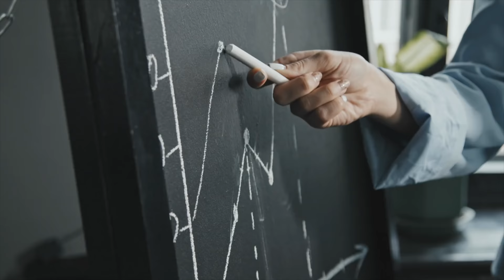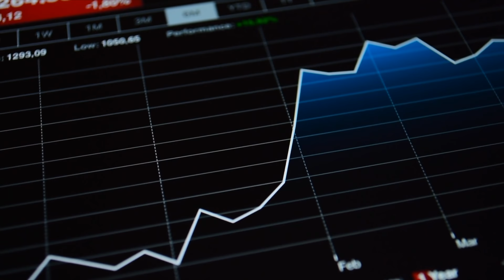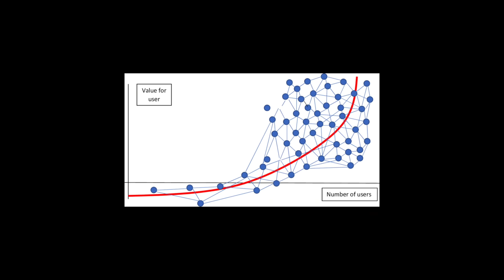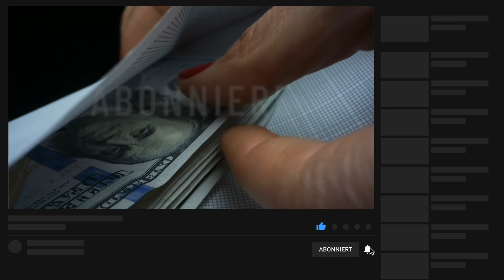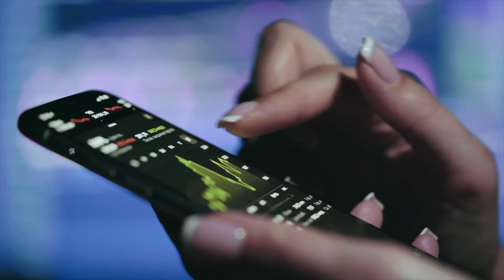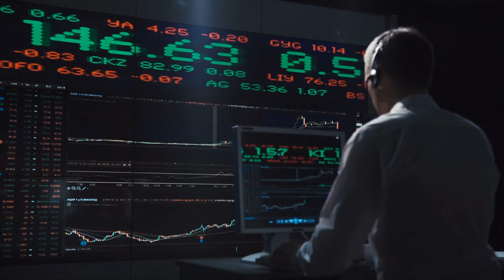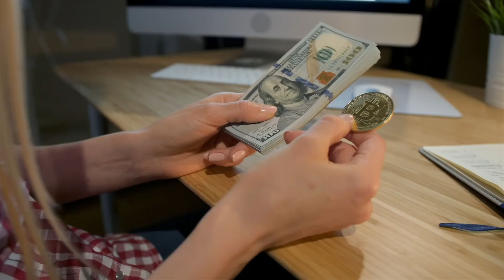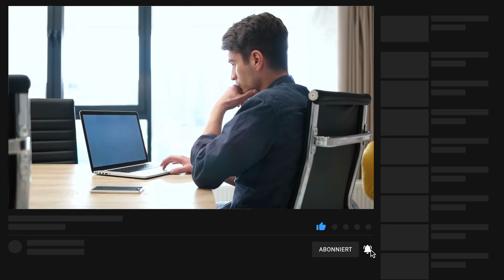RAOUL PAL: LETZTE CHANCE ZUM REICH WERDEN! Handle Jetzt! (Krypto News 2021)